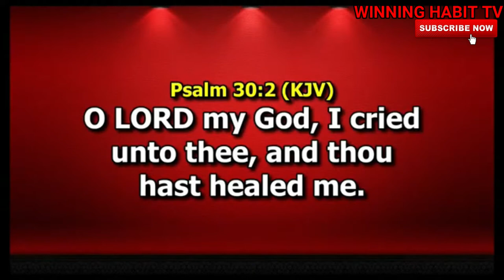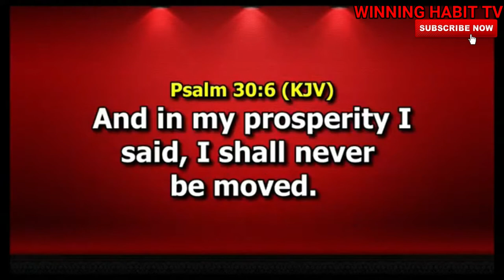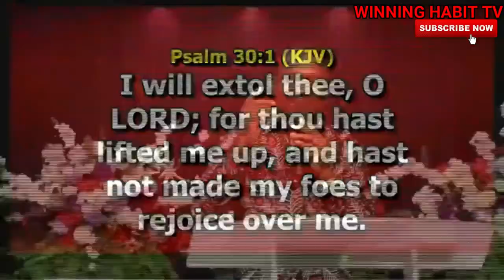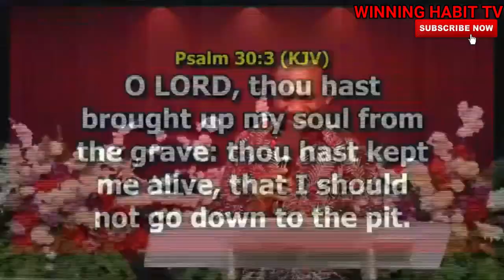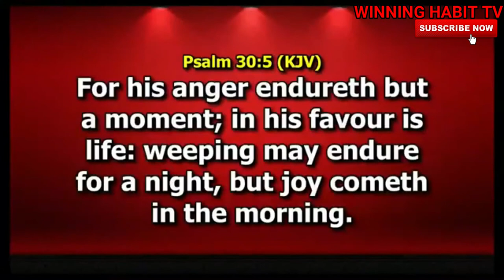THE REDEMPTIVE ( RESCUE POWER OF WORSHIP ) | DR PASTOR PAUL ENENCHE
TOPIC :  THE REDEMPTIVE ( RESCUE POWER OF WORSHIP )

1) This video or audio has no negative impact on the original content
2) This video is for teaching purposes only
3) I only used bits and pieces of videos to help with the story where necessary.

Category
People & Blogs
License